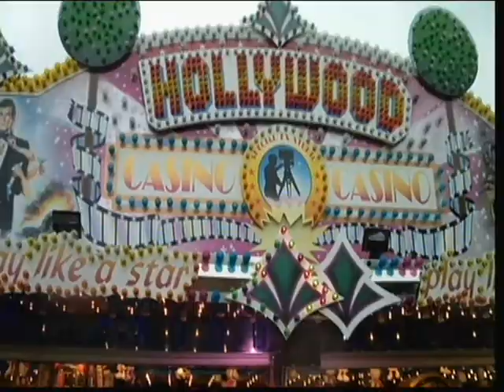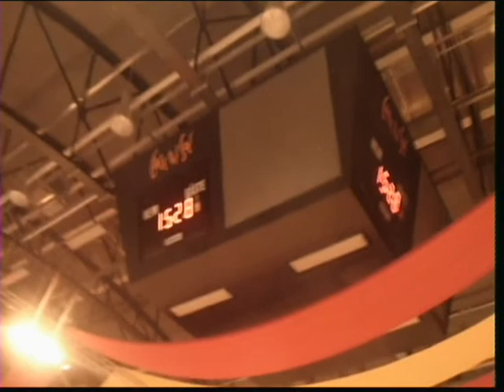Schützenfestumzug Hildesheim 2011 ( Teil 2 ) / 150 J. Dt. Schützenbund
Hier  nun  ,  im  2. Teil  ,  sind  Aufnahmen  vom  Umzug   ab  dem
Roemer - Pelizaeus - Museum /  Pfaffenstieg  bis  zum  Streckenende
bei  der   Polizei   zu  sehen .
( Museum , Dammtor , Schützenalle  , Polizeigebäude )
Am  Schluss  der  Veranstaltung  versank   alles  im  starken  Regen  ...